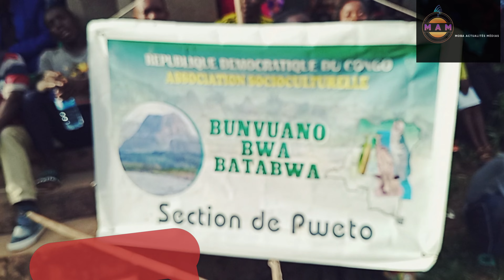Bunvuano Bwa Batabwa section de Pweto